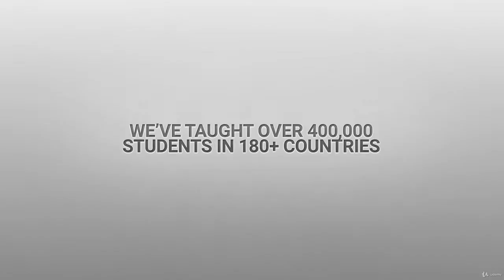Ultimate Microsoft Visio 2013 and 2016 Two-Course Bundle - learn Microsoft Visio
What you'll learnUnderstanding the Microsoft ""Ribbon', Quick Access Toolbar, and Backstage View.Creating a new diagram.Manipulating and adding shapes.How to use rulers, grids and guides.Connecting shapes using lines and dynamic glue.How to resize, position and connect shapes.Discover how to work with themes.Create an organization chart.Using external shape data.Creating a cross-functional flowchart.
Microsoft Visio 2013 and 2016 Two-Course BundleWith Visio, Microsoft’s dedicated diagramming platform, you can
  Design and create beautiful diagrams and flowcharts in Microsoft Visio 2013 and 2016.
  Get a complete perspective on both current and legacy versions of this software.
  Map out flowcharts, networks, tech assets, process enhancements, and more!
  Get Our Comprehensive Microsoft Visio Training Suite!

When you open this package, you’ll see it includes two 10-hour courses – totaling 20 training hours. This bundle also includes special exercise files for each course. With this 2-course bundle, you can understand what’s new in Microsoft Visio 2016. You can even work with people who still use the 2013 version of this popular software platform.
  You’ll discover a vast array of helpful videos and thoughtful exercise sheets for using all aspects of these two programs. You can:
  Navigate Visio’s Microsoft      ""Ribbon', Backstage View, and Quick Access Toolbar.
Create new diagrams from scratch and      reshape your image.
Work with existing files to improve and      refine your branding efforts.
Add, manipulate, resize, connect, and glue      shapes for maximum visual appeal.
Perfect your diagrams with rulers, grids, and      guides.
Work with external shape data to create a      unified brand.
Select and customize themes for a quick-and-easy      professional look.
Design organizational charts and      cross-functional flowcharts
Don’t miss this chance to expand your knowledge of Microsoft Visio 2016 and 2013. If you’re new to this platform, you can hit the ground running with all the knowledge you need to create clear and concise diagrams. You’ll impress your colleagues, clients, students, and supervisors with your ability to “talk the talk” about both recent versions of Visio.
  Better yet, you’ll gain a complete understanding of Visio functions, workflows, and time-saving tricks. Whether you want to draw from templates and create from themes—or create a completely new diagram style—you can present yourself and your company in the best possible light.
Here’s what our students are saying…

“The content is very well structured; the examples to show each of the features are well chosen; the pace was right for me. I learned much more than I expected. It is certainly a course that I highly recommend for learning or improving your knowledge of Visio.” – Edelmiro Fuentes""This was the PERFECT match for me. I had no clue how to use Visio and I gave my first presentation after the first 10 sections. Now, it wasn't a ""pro"" version I gave but it's a start so THANK YOU!!!""– Sandra Jacobs""Instructor is very audible and explanation is great. Got more interesting as you progress on the course.  Still 5 stars from me.""–  Chinonye Egbuka

Did you know?Simon Sez IT teaches all sorts of software, including:- Microsoft Excel- Microsoft PowerPoint- Microsoft Word- Microsoft Project- Microsoft Outlook- QuickBooks- Photoshop Elements- Web Development Languages- And so much more!Just search ""Simon Sez IT"" to see our full list of individual courses and incredible value multi-course bundles on Udemy.
this is the best Microsoft Visio course. you can download and watch for free after enroll.